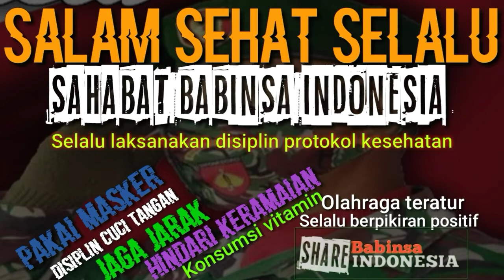Tutorial pertolongan patah tulang lengan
Cara praktis membidai patah tulang ini merupakan materi Pramuka Kesehatan lapangan untuk menolong prajurit tni apabila mengalami kecelakaan patah tulang lengan saat berlatih maupun di medan pertempuran.
Materi ini juga diberikan pada pramuka saka wira kartika kodim 0711/Pemalang yang disampaikan serda muchori.